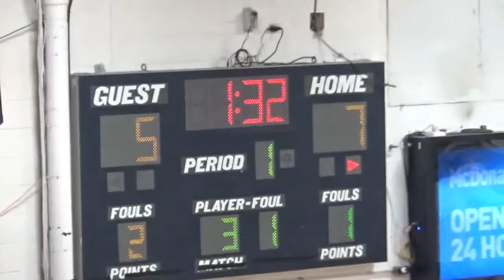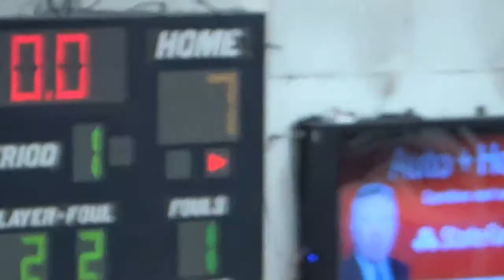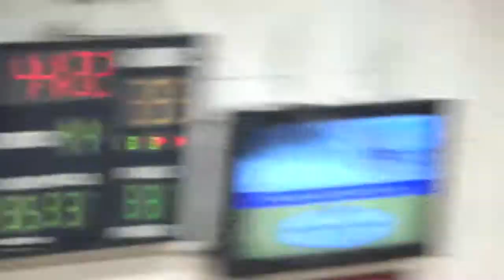Edmonson County High School - Wildcat Basketball at Grayson County (12/16/17)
ECHS 39
GCHS 40